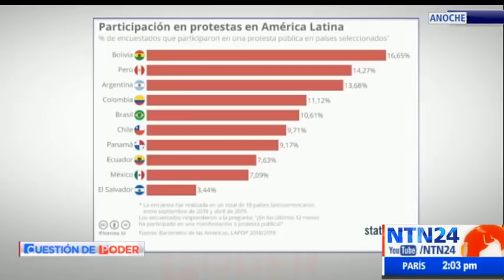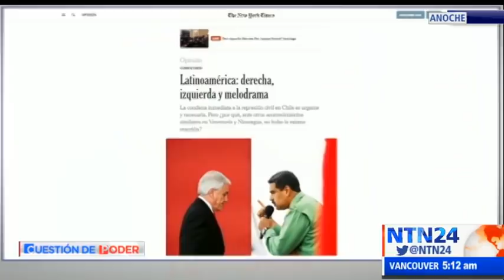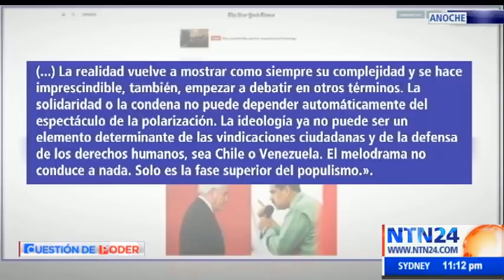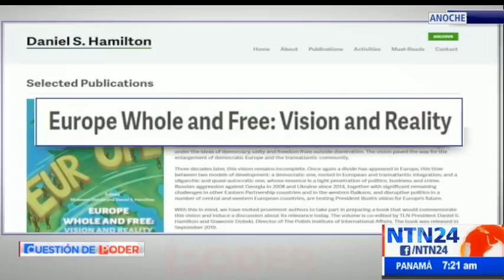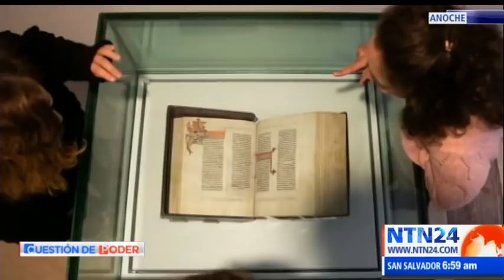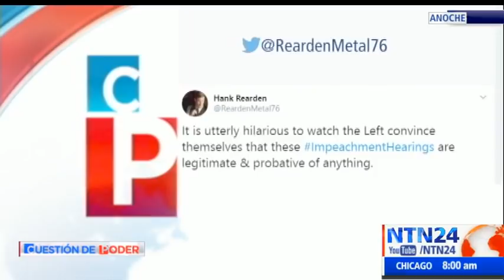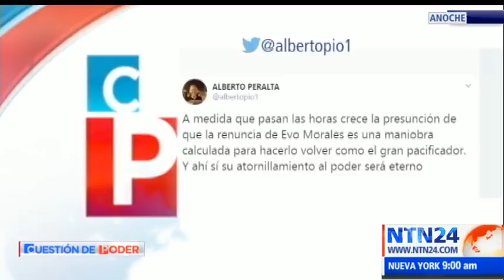Cuestión de Poder del miércoles 13 de noviembre de 2019